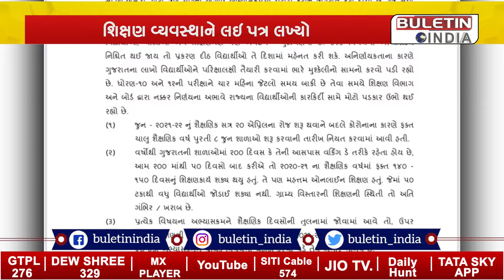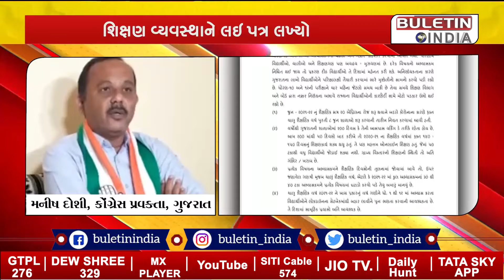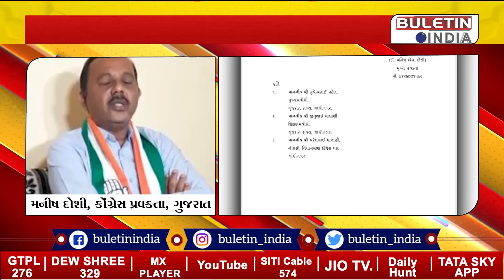અમદાવાદ: કોંગ્રેસ પ્રવક્તા મનીષ દોશીનો CMને પત્ર, શિક્ષણ વ્યવસ્થાને લઇ લખ્યો પત્ર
કોંગ્રેસ પ્રવક્તા મનીષ દોશીનો CMને પત્ર
શિક્ષણ વ્યવસ્થાને લઇ પત્ર લખ્યો
દરેક વિષયનો અભ્યાસક્રમ નિશ્ચિત કરવા માગ
અગાઉ સી.બી.એસ.ઈ. દ્વારા કરાઈ હતી જાહેરાત
અભ્યાસક્રમ ઘટાડા અંગે કરી હતી જાહેરાત
જાહેરાતનો અમલ ન થતા લખ્યો પત્ર